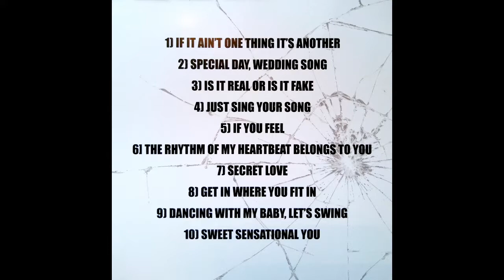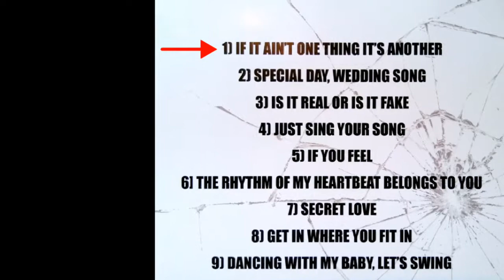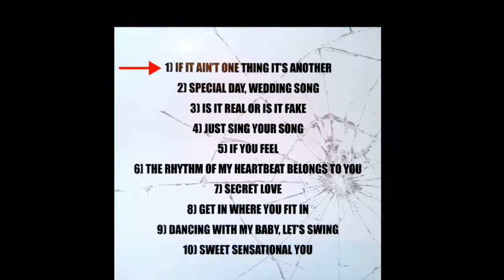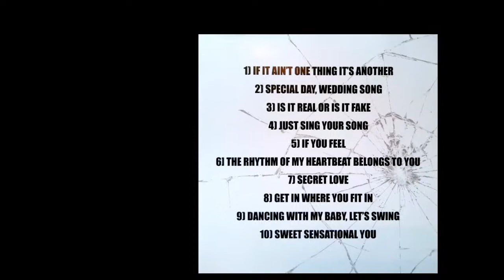Mo Haley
A CD created to showcase Haley's individual Talent no background used on many of the songs just lead vocals